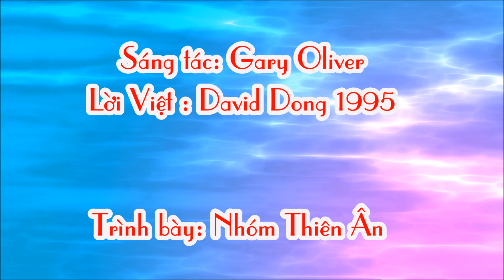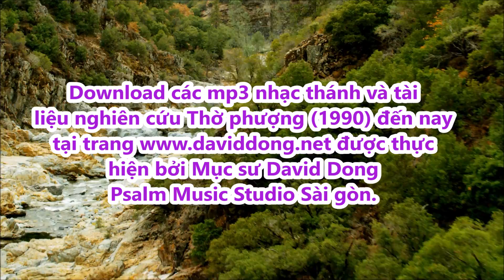Hoan Ca Chúc Tôn Chúa - Celebrate Jesus (Lời Việt: MS David Dong)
HOAN CA CHÚC TÔN CHÚA
(Celebrate Jesus)
Sáng tác: Gary Olivier
Lời Việt: Mục sư David Giang Đông 1995
Hòa âm & Ghi âm tại Psalm Music Recording Studio 2007 bời MS David Dong
LYRICS

Hãy vui mừng Giê-xu đã đắc thắng. Hãy vui mừng Giê-xu sống lại rồi.  Hãy ca ngợi Giê-xu Vua đắc thắng, hãy ca ngợi Giê-xu sống lại rồi.

Phục sinh vinh quang là Vua Giê-xu vẫn sống luôn quyền năng còn mãi. Ngài sống vinh quang Giê-xu chiến thắng nào ta cùng đến chúc tôn , quyền năng phục sinh của Vua Giê-xu.

Celebrate Jesus celebrate (X4). He is risen (X2) And He lives forever more. He is risen (X2) come on and celebrate the resurrection of our Lord.